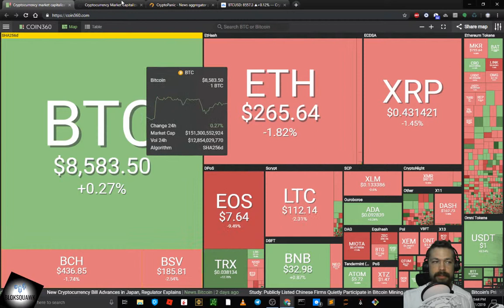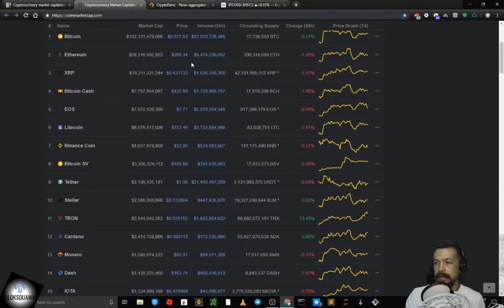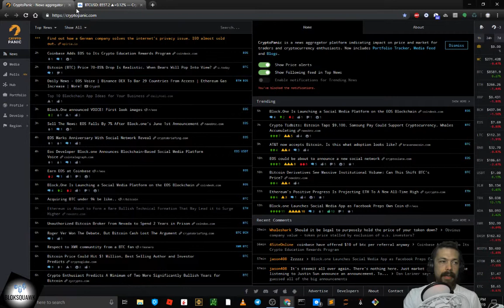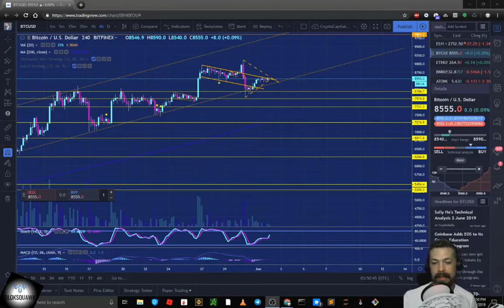BlokSquawk 52 for 6/2/19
Latest episode of BlokSquawk -  A brief overview of the Bitcoin & Cryptocurrency market from 38,000 feet.
In this episode as always, A read on the current crypto-market heat map, a quick look at yesterday's Tradingview TA post, as well as a quick look at the Bitcoin chart.
We may from time to time review popular coins on the CMC-20.
and
anchor.fm/BlokSquawk
2. Good For You by THBD